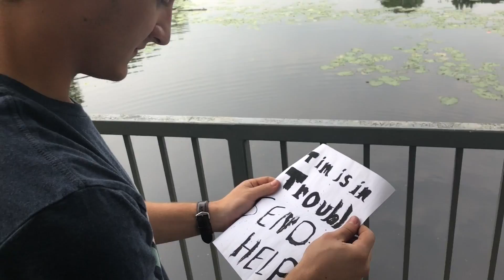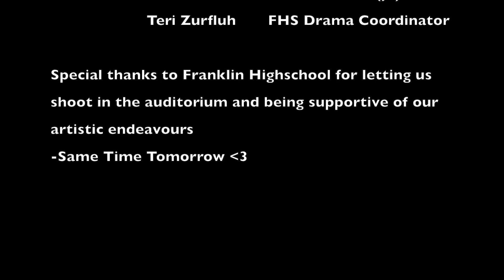Treading Water - Same Time Tomorrow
The official music video for our song Treading Water!

You can download this song along with our E.P for free at our bandcamp! Just click this link

Big thanks to everyone who helped make this music video possible.